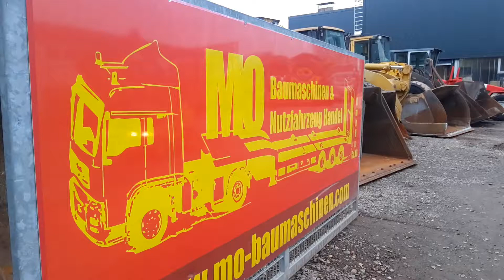Bomag 80/90 AD Walze